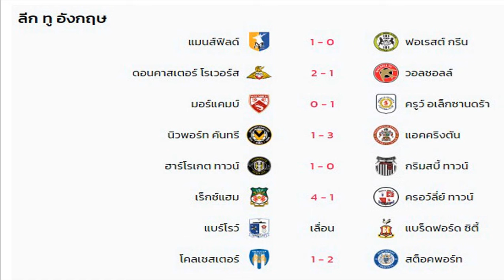ผลบอลเมื่อคืน/ยูฟ่า แชมเปียนส์ ลีก รอบ 8 ทีมสุดท้าย/แชมเปี้ยนชิพ/ลีกวัน อังกฤษ/ลีกทู อังกฤษ/09/04/24